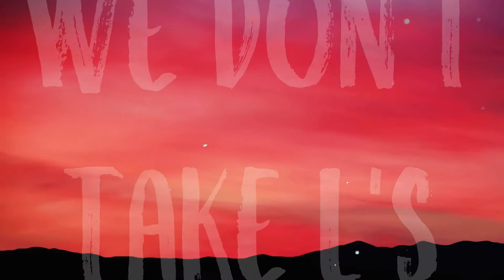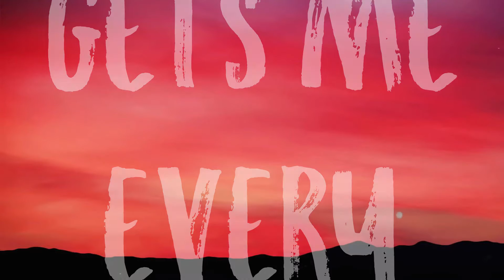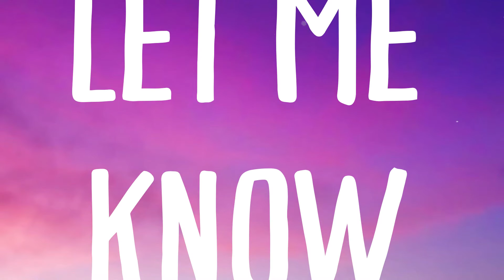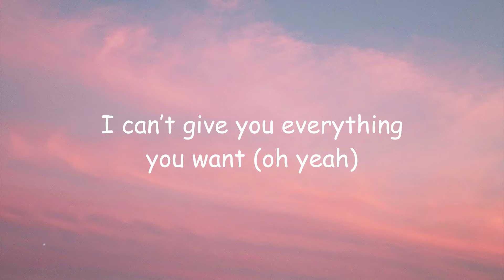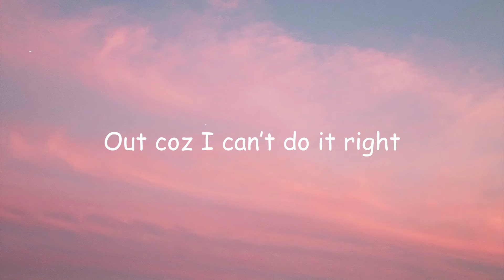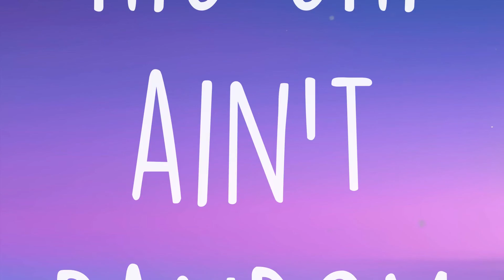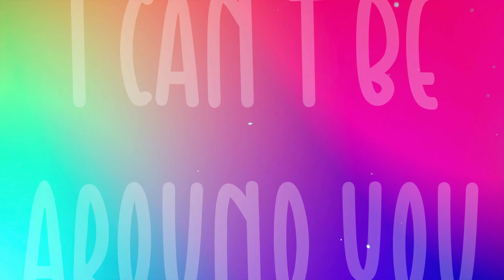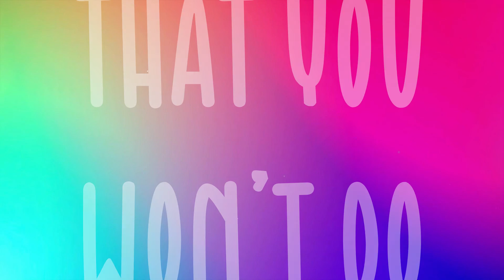Me, Myself & I - G-Eazy, Bebe Rexha [Lyric Music] ⚡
Me, Myself & I - G-Eazy, Bebe Rexha [Lyric Music] ⚡  Me, Myself & I
 G-Eazy, Bebe Rexha
 Oh, it's just me
 Myself and I
 Solo ride until I die
 Cause I got me for life
 Oh I don't need
 A hand to hold
 Even when the night is cold
 I got that fire in my soul
 And as far as I can see
 I just need privacy
 Plus a whole lot of tree
 Fuck all this modesty
 I just need space
 To do me get a world
 That they're tryna see
 A Stella Maxwell
 Right beside of me
 A Ferrari I'm buyin' three
 A closet of Saint Laurent
 Get what I want when I want
 Cause this hunger
 Is driving me, yeah
 I just need to be alone
 I just need to be at home
 Understand what I'm speaking on
 If time is money I need a loan
 But regardless I'll always
 Keep keepin' on
 Fuck fake friends
 We don't take L's
 We just make M's
 While y'all follow
 We just make trends
 I'm right back to work
 When that break ends
 Myself and I
 I don't need anything
 To get me through the night
 Except the beat
 That's in my heart
 Yeah, it's keeping me alive
 To make me satisfied
 Cause the music fills me good
 And it gets me every time
 Yeah
 And I don't like
 Talking to strangers
 So get the fuck
 Off me I'm anxious
 I'm tryna be cool
 But I may just go ape shit
 Say fuck y'all
 To all of y'all faces
 It changes though now
 That I'm famous
 Everyone knows
 How this lifestyle is dangerous
 But I love it the rush is amazing
 Celebrate nightly
 And everyone rages
 I found how to cope
 With my anger
 I'm swimming in money
 Swimming in liquor
 My liver is muddy
 But it's all good
 I'm still sippin' this bubbly
 This shit is lovely
 This shit ain't random
 I didn't get lucky
 Made it right here
 Cause I'm sick with it Cudi
 They all take the money
 For granted
 But don't want to work
 For it tell me now
 Isn't it funny
 Myself and I
 Except the beat
 Like ba-ba-ba-ba-da-ba
 Ba-ba-ba-da-ba (Yee!)
 Ba-ba-ba-ba-da-ba
 Ba-ba-ba-da-ba
 Ba-ba-ba-ba-da-ba
 Ba-ba-ba-da-ba
 Yeah, lonely nights I laid awake
 Pray to lord, my soul to take
 My heart's become
 Too cold to break
 Know I'm great
 But I'm broke as hell
 Having dreams
 That I'm folding cake
 All my life
 I've been told to wait
 Yeah it's no debate
 Myself and I
 Except the beat
 Like ba-ba-ba-ba-da-ba
 Ba-ba-ba-da-ba (Yee!)
 Ba-ba-ba-ba-da-ba
 Ba-ba-ba-da-ba
 Ba-ba-ba-ba-da-ba
 Ba-ba-ba-da-ba